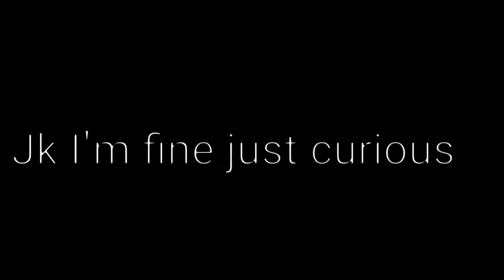Dare by friend uwu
The song is called aftermath